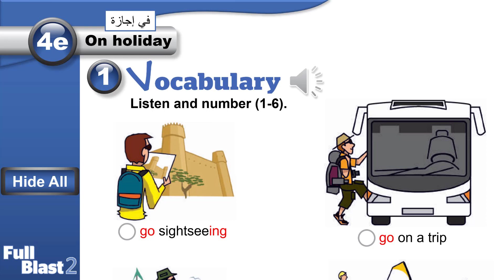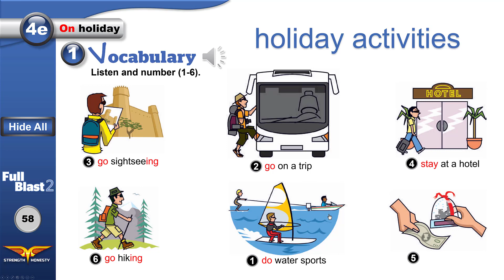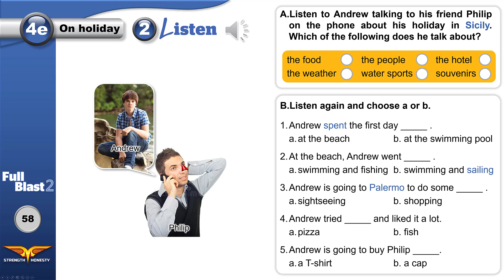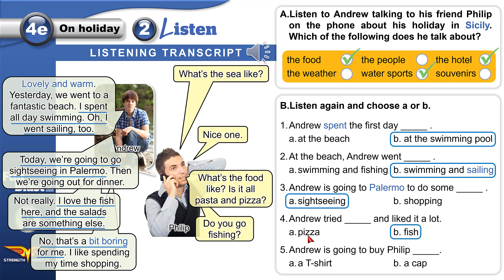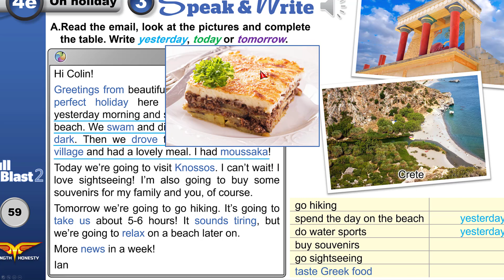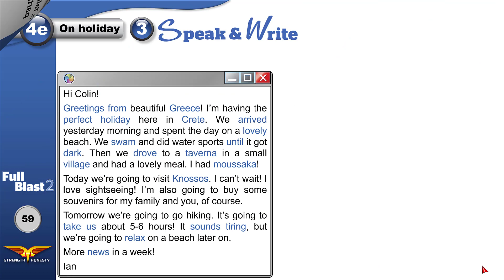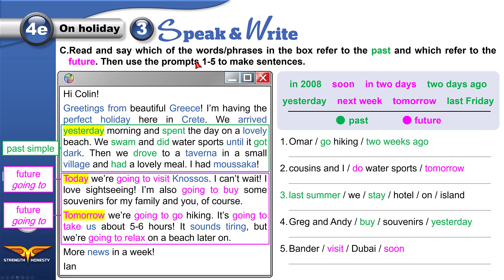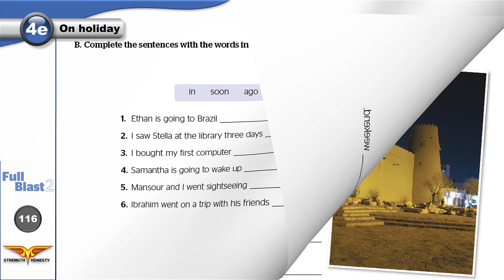Full Blast 2 Module 4e / انجليزي أول متوسط الفصل الثاني - وحدة 4 درس 5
فيديو تعليمي للصف الأول متوسط الفصل الدراسي الثاني من إعداد وتقديم المعلم معتصم نديم.